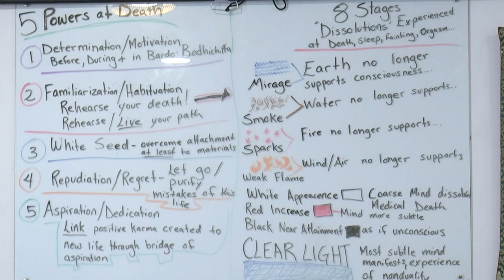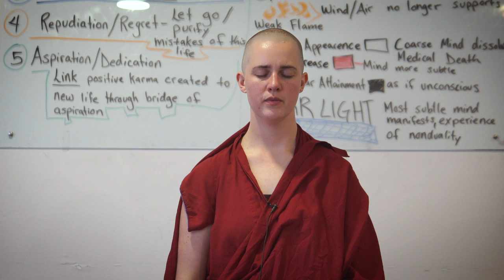8 'Stages of death' Meditation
Part of Module 8: Establishing a daily Practice - Day 3
Presented by:  Ven. Lozang Yönten
10.6.17

Enjoyed our content? With the virtue of generosity you can now give to FPMT-Israel's activities and teachers: